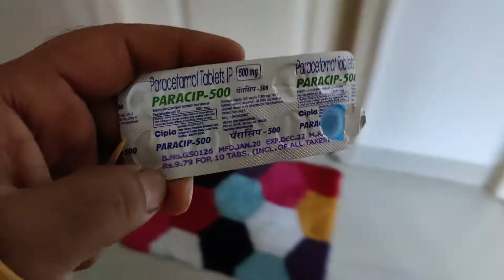Vlog#17 Sunday hua Popat || Pure din light gool || India vs SA India match haar gayi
Hello Friends...
Hope you all are safe and keeping healthy.
We are new to youtube vlogging.. i am a working professional and i try to capture moments with my family and post here. Your love to our channel is very overwhelming and we would like to bring better content each day as we are also learning each day.

Thanks for all your love and support you extend to us.